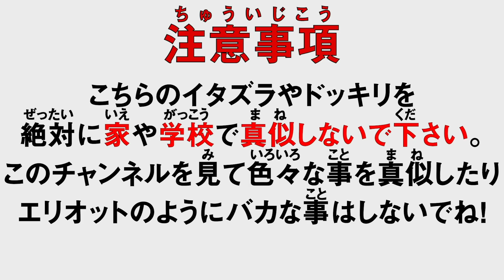Ben Phillips ドッキリ大渋滞❗️社員に色んないたずらしてみたw【日本語字幕付き】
数々のドッキリをオフィスの中で仕掛けてみたよ！
Sorry Bro!